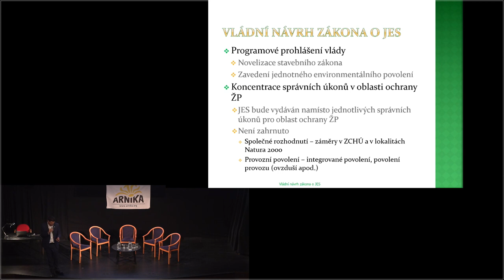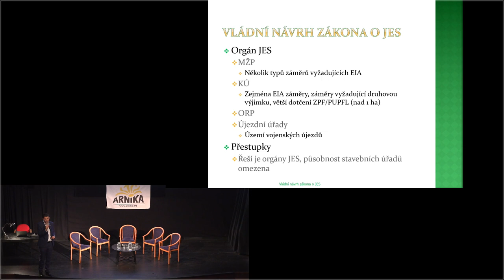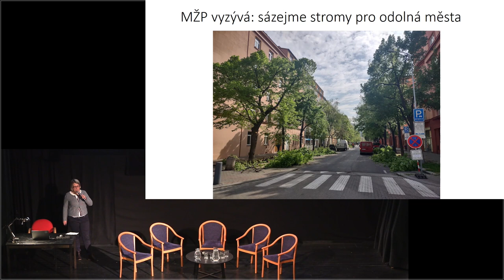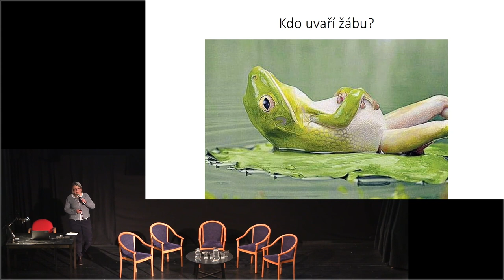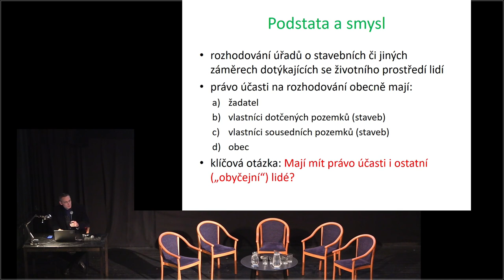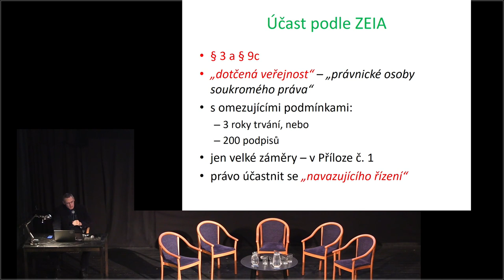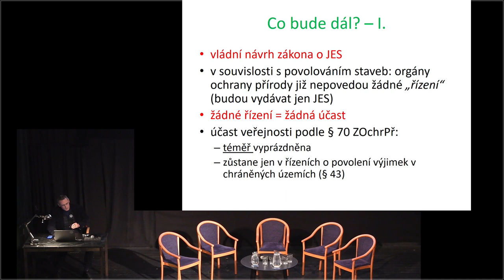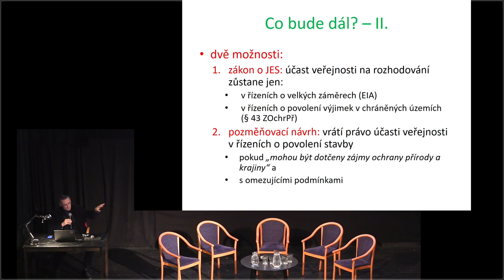Vy tu stavíte, my tu žijeme - debata o účasti veřejnosti (25.1.2023)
Parlament bude již brzy schvalovat novelu stavebního práva, která povede ke změnám v možnostech zapojení veřejnosti ve stavebních řízeních majících vliv na životní prostředí.

Proč je toto téma důležité? Dotkne se projednávaný zákon i vašich práv? Má účast spolků v řízeních vliv na délku povolování staveb? Budou se občané moci vyjadřovat ke stavebním záměrům, které mají prokazatelný vliv na životní prostředí? A je vůbec participace občanů na stavebních záměrech důležitá?

Diskutují:

Mgr. Petr Hladík - náměstek člena vlády MŽP
Mgr. Petra Kolínská - pověřena vedením Zeleného kruhu a projektu Měníme klima v legislativě
Ing. Hana Landová - Předsedkyně Sekce územního a regionálního rozvoje: Hospodářská komora ČR
JUDr. Petr Svoboda, Ph.D. - odborník na právo životního prostředí, stavební právo a účast veřejnosti

Moderuje Táňa Zabloudilová.